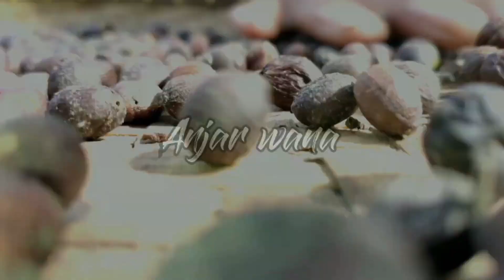kebun idaman produksi 4 TON per hektar❗ nilai 100 buat Edi Suhendar part 12 Lampung Utara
kebun ini mampu menghasilkan 4 ton kopi kering dengan beragam klon kopi unggul robusta
pemilik kebun ini mendapat nilai terbaik dari Anjar wana. Edi Suhendar selaku anggota PKM menerapkan cara-cara PKM dengan baik.
kunci keberhasilan menurut beliau, belajar dari kegagalan sebelumnya dan jangan sampai terulang lagi kedepannya.
rajin dan inovatif pun harus berkesinambungan supaya makin bagus kebunya